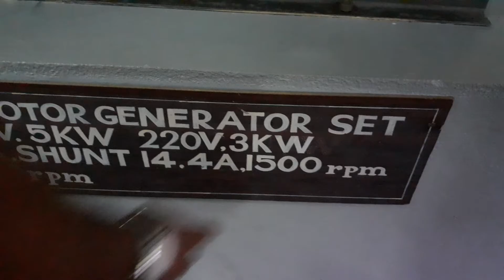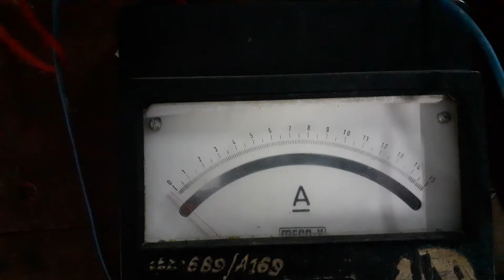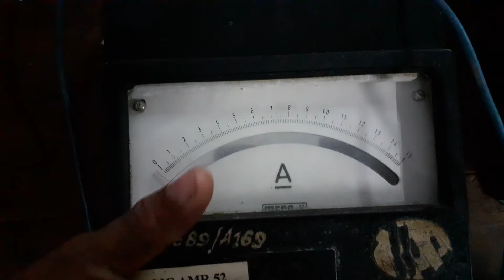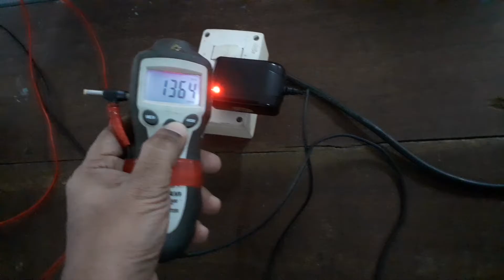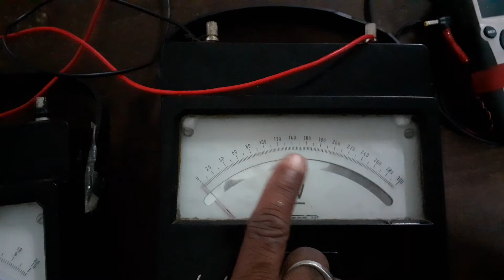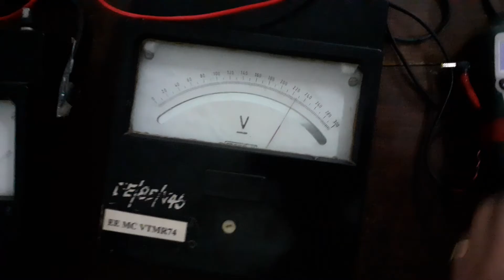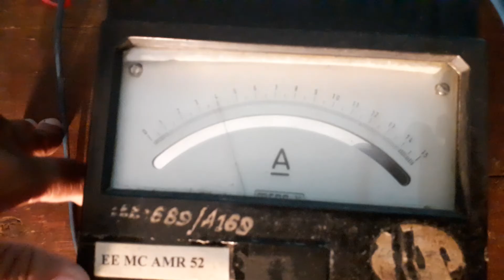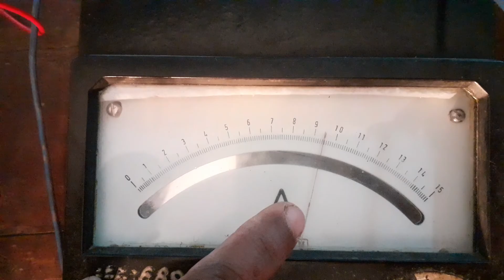Load Test on DC shunt Generator